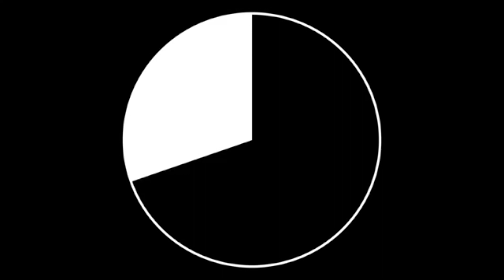7 Minute Home Abs Workout: Guaranteed Results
Get ready to tone your abs in just 7 minutes! This quick and effective home workout is the perfect way to target your abs and get the results you want. Join me for a fast-paced workout that will challenge your core and leave you feeling stronger.